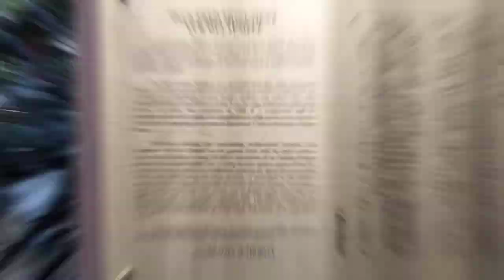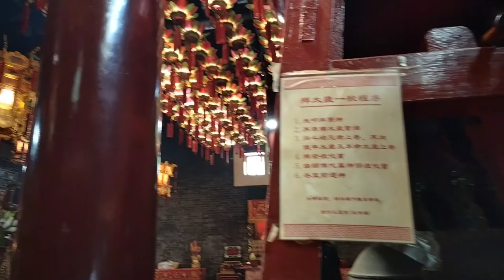YUK HUI TEMPLE ( PAK TAI TEMPLE ) WANCHAI HONG KONG @explorewithannjo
Located in Lung On Street, Wan Chai, the Pak Tai Temple was built by local residents in the first year of the Tongzhi (同治) reign (1862) of the Qing dynasty and was completed in 1863. The temple was declared a monument in 2019.
Pak Tai
Pak Tai is the main deity of the Temple. According to legend, Pak Tai also known as Yuen Tin Sheung Tai (Supreme Emperor of the Dark Heaven)(玄天上帝). He was a prince of Shang Dynasty(商朝) 3,000 years ago and became a learned Taoist at a young age. His name came to the notice of Yuanshi Tianzun(元始天尊), the Taoist Primeval Deity who invited him to join the company of immortals.

During the fall of Shang Dynasty, the Demon King ravaged the world. The Taoist Primeval Deity then ordered the Jade Emperor(玉帝) to appoint Pak Tai as the Commander of twelve heavenly legions to fight the evil. The Demon King summoned a big tortoise and a gigantic serpent to help in the combat but was eventually defeated by Pak Tai. On triumphant return to Heaven, Pak Tai was awarded the title of Supreme Emperor of the Dark Heaven. Since then, he is worshipped for his power, courage and devotion. People also believe that he has the spiritual power to abate disasters. Nowadays, Pak Tai is usually portrayed in a triumphant posture with long hair, bare foot and clad in golden armour. The serpent and the tortoise trodden under his feet symbolize that evil will never win over righteousness.